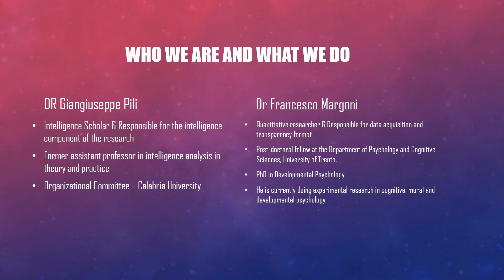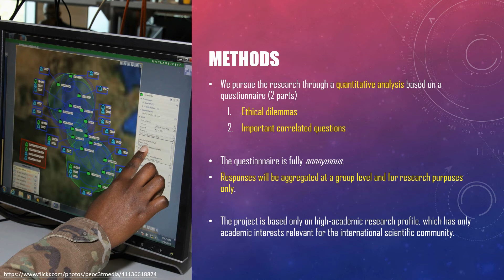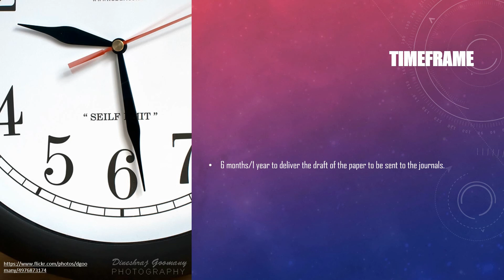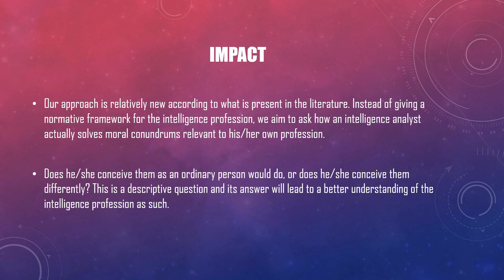Ethics of the intelligence profession - The ethical framework of a real intelligence analyst?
The new project on the intelligence studies - “What is the ethical framework of a real intelligence analyst?” has the potential to substantially contribute to one the most debated topics in the intelligence studies literature, that is the ethics of the intelligence profession. Our approach is relatively new according to what we found in the literature. The aim of the project is to explore the research question – what is the analysts’ ethical framework in their own view – from a quantitative rather than purely qualitative perspective.